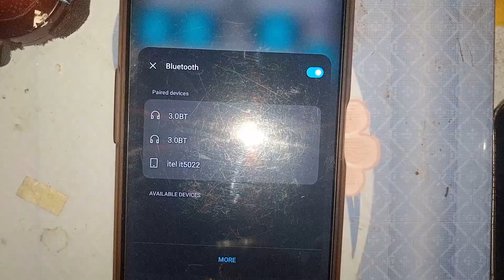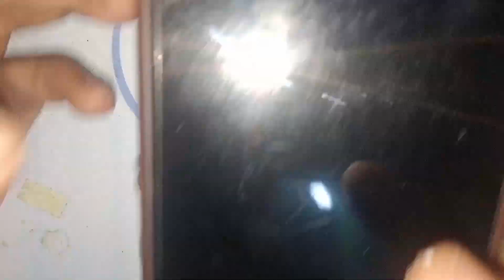খরচ ছাড়াই ইস্মার্ট করুন আপনার ইয়ারফোন-ইয়ারফোন দিয়ে মাইক্রোফোন তৈরি